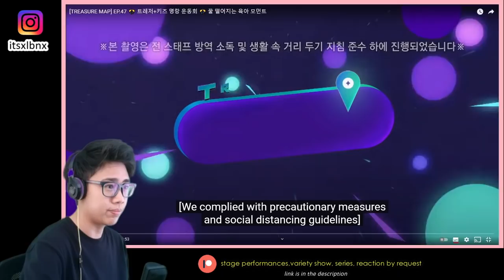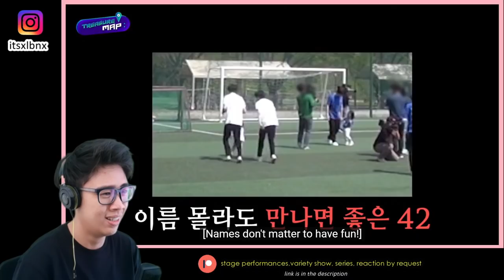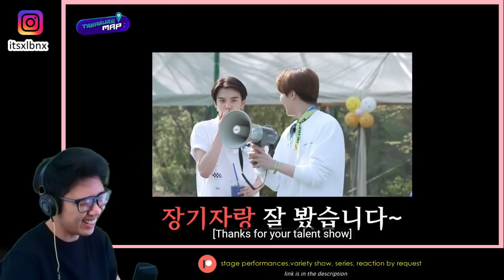[TREASURE MAP] EP.47 REACTION 🎊 트레저+키즈 명랑 운동회 🎊 꿀 떨어지는 육아 모먼트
Field day